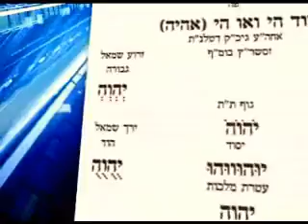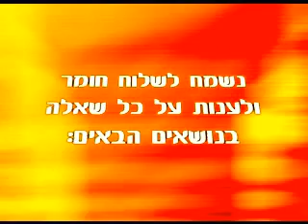הרב יצחק פנגר, תיקון המידות, חלק ג / Rabbi Yitzhak Fanger ✔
תיקון המידות - חלק ג

יצחק פנגר - תיקון המידות ע"פ הספירות - נצח, הוד, יסוד ומלכות.
חומר וחיצוניות מול אמת ונתינה.